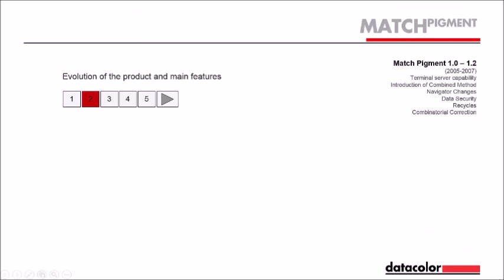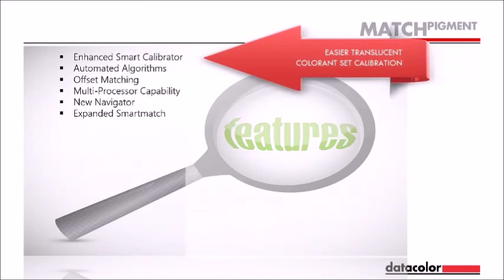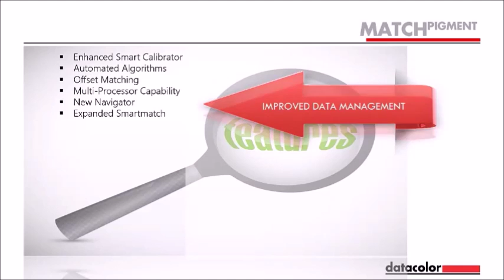Match Pigment 3.0 Thai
โปรแกรม Datacolor Match Pigment version 3.0 สำหรับการออกสูตรสีในงาน paint สนใจติดต่อ บริษัทคัลเลอร์เอ็กซ์เปิร์ตจำกัด โทร 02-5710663 email